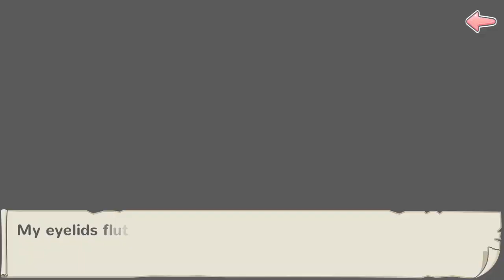Moe Ninja Girls-Sexy Caretaker(Myu)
Video is Intellectual property of Shall we Date By NTT Solmare Corporation.All Rights Reserved for Moe Ninja Girls and logos,Characters Names,Music and distinctive likeness therefore are Trademarks of Shall We Date By NTT Solmare Corporation .

Also Sub to these amazing people and their telegram
vX-K3OA

Lord Otaku Sensei

Legends Are Always Made